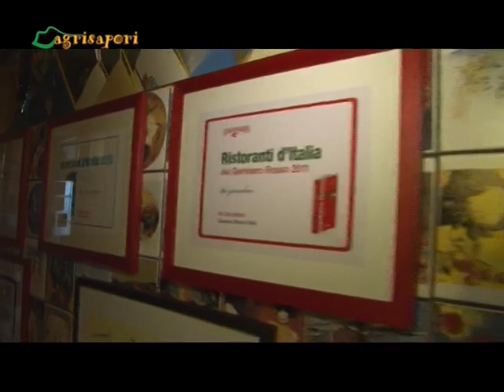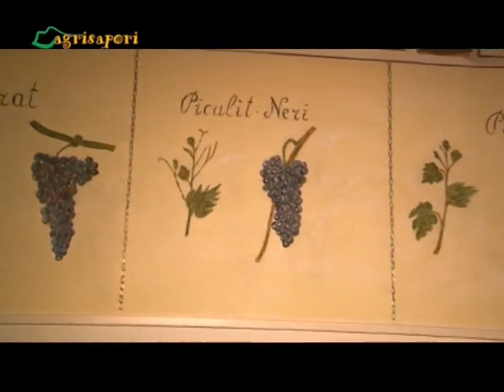Sapori del Friuli - fascia pedemontana delle Dolomiti Friulane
Un'altra avventura attraverso la nostra belle Italia con le telecamere di Agrisapori:
"il piacere del buon gusto". Il programma condotto da Fabrizio Salce.
La fascia pedemontana delle Dolomiti friulane è il nostro scenario, tra grandi sapori, ottimi vini e curiosità culturali. Buona visione a tutti.
Il viaggio ha inizio a Maniago un comune italiano di 12.000 abitanti della provincia di Pordenone. È noto per le coltellerie, impiantate artigianalmente fin da età medievale.
Siamo con Giuseppe Damiani direttore del consorzio turistico Piancavallo Dolomiti Friulane, Montagna Leader, all'interno del museo della coltelleria. Si presenta il territorio che abbiamo raggiunto, la parte più occidentale della regione, con le sue splendide montagne e i luoghi di interesse naturale. Maniago è la capitale delle coltellerie e la storia di questa produzione è ottimamente rappresentata nel museo. Si va dagli attrezzi per l'agricoltura (la falci di Maniago erano un tempo le migliori in assoluto), per poi passare ai coltelli con le loro evoluzioni, fino alle repliche di armi storiche oggi usate per i film. Per esempio la spada di Braveheart. Un museo da vedere assolutamente. Si parla del consorzio turistico e di Montagna Leader Tutte le attività che si possono svolgere e la godibilità tutto l'anno. Dallo sci alle semplici passeggiate senza farsi mancare nulla. La buona ricezione turistica.
Da Maniago a Cavasso Nuovo per andare in uno storico ristorante ad incontrare Filippo Bier e la sua Pitina. La Pitina è un insaccato non insaccato. Un salume non salume. E' storia di queste montagne a tutti gli effetti. Si parla comunque di carne di capra mista maiale. Consigliamo caldamente di vedere il servizio video per mettere a fuoco in toto di cosa stiamo parlando e, se potete, di assaggiarla.
Il ristorante che abbiamo raggiunto è in realtà la celebre trattoria, pluripremiata dal molte guide, "Ai Cacciatori" di Daniele Corti "Danel" da ben 37 anni. Daniele ci presenta una polentina tenera accompagnata da fette di pitica fresca saltate nel burro di malga. Il tutto ricoperto da della ricotta di pecora fusa nel burro. Piatto squisito e sfizioso.
Raggiungiamo il comune di Pinzano al Tagliamento dove ad attenderci in vigna troviamo il sig. Emilio Bulfon uno dei primi produttori  di vino in Italia (se non il primo) che ha dato valore ai vitigni autoctoni. Negli anni 70 furono notate delle viti secolari di antichi vitigni che rischiavano di scomparire. Emilio ne prese le gemme, le portò nei famosi vivai Rauscedo, avendo in questo modo la possibilità di avviare nuovi impianti e salvare un patrimonio genetico importante. Da quel momento vini esclusivamente autoctoni. Alcuni vitigni: Sciaglìn, Forgiarìn, Piculit Neri, Ucelùt Negrat e tanti altri.
Uve alle quali tutti avevano preferito i francesi, un po per moda ma soprattutto per resa.
La cantina Bulfon è a conduzione famigliare e produce circa 80 mila bottiglie l'anno.
Con Lorenzo Bulfon, figlio di Emilio, parliamo delle difficoltà che si incontrano nella produzione di vini da vitigni autoctoni e di ricezione turistica. Infatti si può soggiornare il loco nel loro alloggio agrituristico. Menzione al territorio e al fiume Tagliamento uno dei pochi rimasti in Europa a carattere torrentizio.
Un altro trasferimento di viaggio per raggiungere Solimbergo, una frazione del comune di Sequals, e recarci in una tartufaia (nocciole/querce - tartufi neri) con il sig. Renato Marescutti e le sue cagnette addestrate Kira e Tea. Si cerca dunque il tartufo e si spiega la tartufaia.
Con Patrizia Marescutti (agriturismo Sasso d'Oro) parliamo di dolci, pani, primi piatti con il tartufo come il risotto e le tagliatelle. Ma anche una parentesi con il piatto tipico "musetto e brovada" - "muset e brovade". Il musetto è una sorta di cotechino per la cui produzione si utlizza il musetto dell'animale, mentre la brovada è a base di rape acide saltate con olio, alloro e carne di maiale. Ottimo!
Siamo arrivati a Sequals il paese che diede i natali al campione di pugilato degli anni 30 Primo Carnera e parliamo ancora di vini con Fernanda Cappello. Lei ci racconta la sua esperienze di vita e produttiva, ci parla della cantina e ci presenta i suoi vini.
Sempre a Sequals ci tuffiamo al ristorante Belvedere per conoscere i piatti di Silva delle Case. Presentiamo: sfogliatine di mele cotte al forno con il tipico formaggio salato e un po di mostarda di mele. Cjarsons (raviolo a mezza luna) ripieni di mele e ricotta, spadellati con burro e cannella. Maialino con cotenna in padella con mele a pezzi e a parte mele grigliate, il tutto con cren grattugiato (radice di rafano).
In coda alla puntata l'informazione del sistema camerale italiano del momento.
La regia di Agrisapori è firmata da Toni Gavazza.
Grazie a tutti e arrivederci alla prossima puntata.